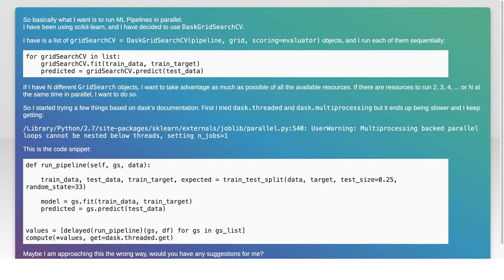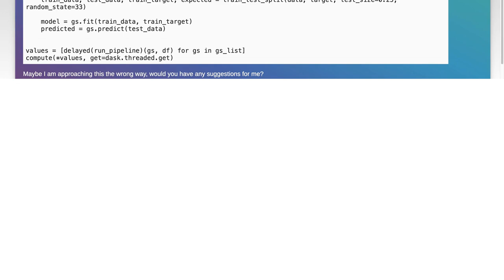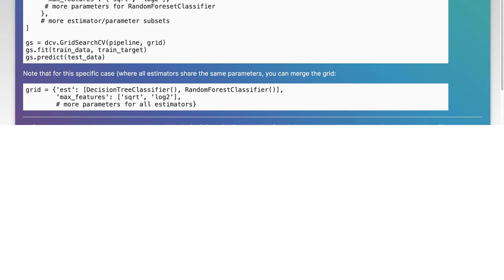Using dask as for task scheduling to run machine learning models in parallel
python: Using dask as for task scheduling to run machine learning models in parallel

Related to: python, multithreading, scikit-learn, dask